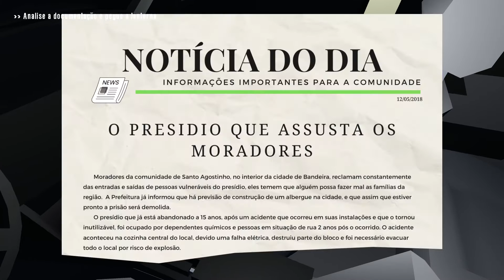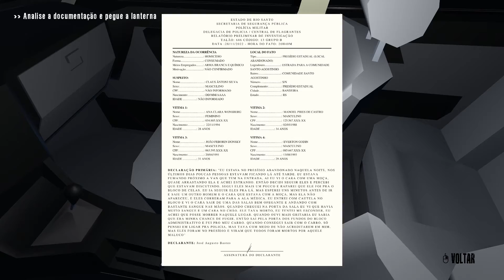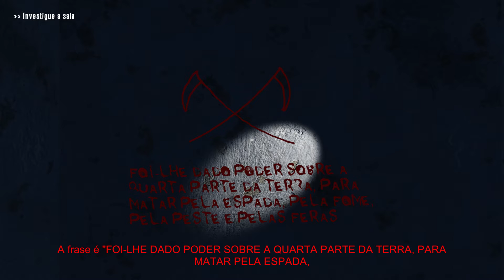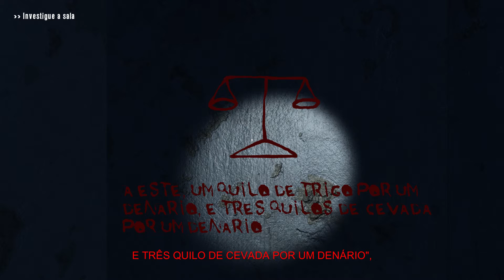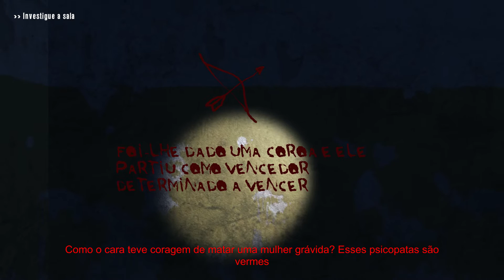REVELAÇÃO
Author AndersonTT